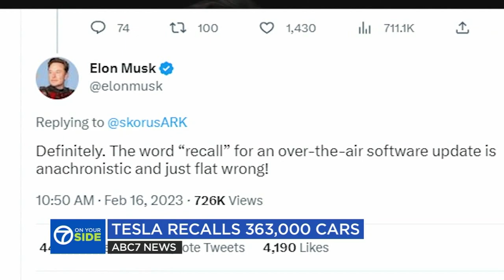Tesla recalls 'Full Self-Driving' vehicles to fix flaws in behavior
Tesla is recalling nearly 363,000 vehicles with its "Full Self-Driving" system to fix problems with the way it behaves around intersections and following posted speed limits.